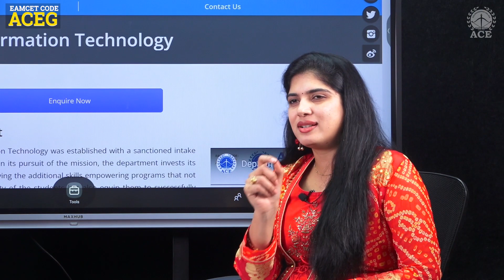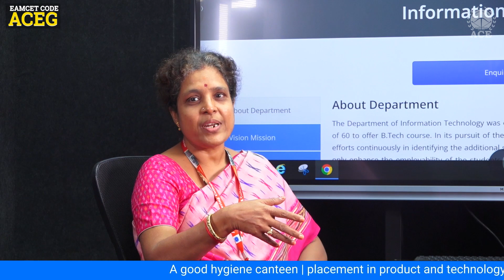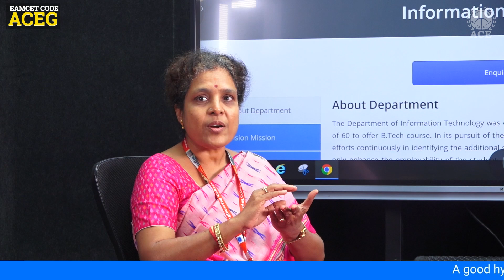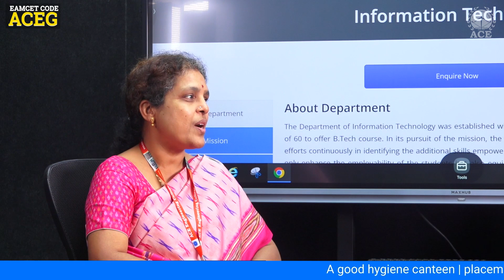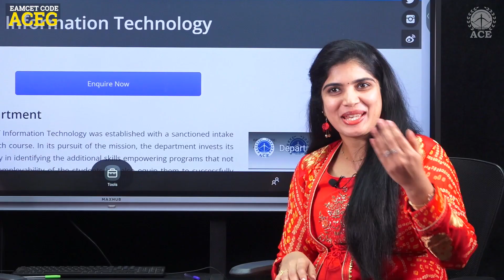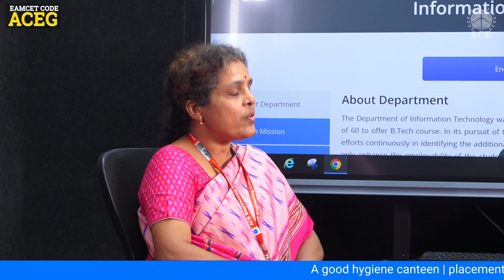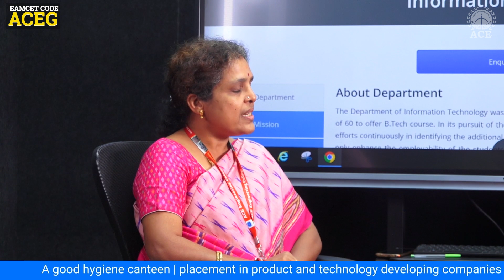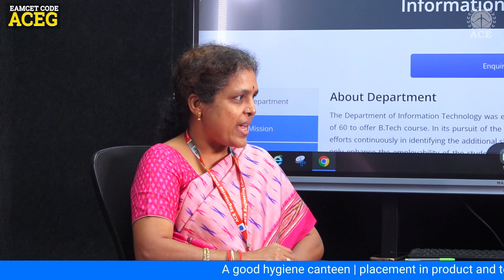ACE Engineering College (AUTONOMOUS) ACEG- Information Technology (IT) - J. Bharathi & Deepthi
ACE Engineering College (AUTONOMOUS) ACEG- Information Technology (IT) -  Prof Jaya. Bharathi & Deepthi